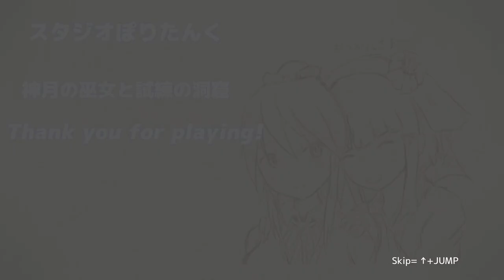The Dungeon of Trials for the Shingetsu Shrine Maiden - Gameplay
The Dungeon of Trials for the Shingetsu Shrine Maiden

A shrine maiden in training wields a katana to fight in this slashing combo action game!

We have upgraded the eroticism, made the protagonist stronger,
removed death by falling, and added quick retry function.
Those who aren’t great at action games can still enjoy this game!

Developer: Studio P
Platform: Windows only
language: Japanese

Video recording program:OBS\Open Broadcaster Software

0:00 - «Disclaimer»
0:05 - «Intro\Story - Skipped»
0:10 - «Gameplay»
7:57 - «New Patrons :)»
8:17 - «End :3»